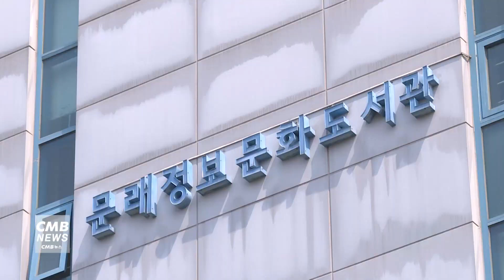[서울뉴스]문래도서관, '노션으로 프로 일잘러 되기' 프로그램 운영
문래도서관이
'노션으로 프로 일잘러 되기'
프로그램을 운영합니다.

노션은 메모, 문서, 지식 정리 등의
기능을 하나로 통합한 서비스입니다.

'프로 일잘러의 슬기로운 노션 활용법'의 저자인
이석현 작가가 강사로 나서 9월 7일부터
매주 목요일 오후 7시 30분부터 9시까지
6회에 걸쳐 노션의 기초와 활용법을 강연합니다.

만 20세에서 39세 이하의 청년층이 대상이며
선착순 모집으로 8월 17일 목요일 9시 30분부터
홈페이지를 통해 접수하면 됩니다.